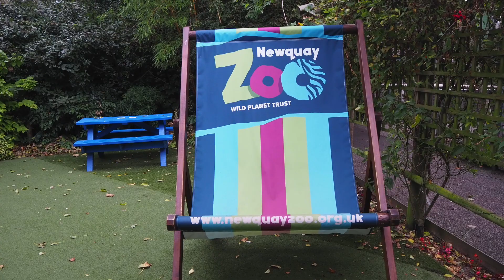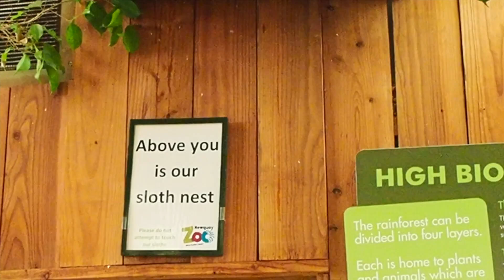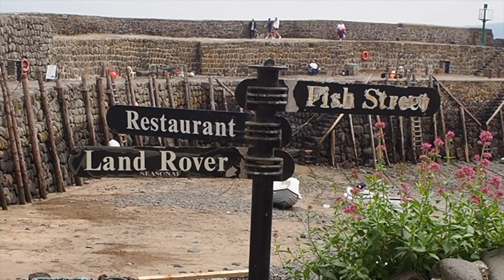Explore Cornwall with me | Tintagel, Clovelly, Bude...and more | Travel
CORNWALL | Tintagel, Newquay, Clovelly, Bude | Relaxing Travel vlog

I hope you enjoy joining me as I explore Cornwall and the relaxing sounds. Let me know your favourite place!

YouTube video I'm watching: @itsemchannel

01:14 Newquay zoo
04:12 Tintagel Castle
06:33 Clovelly
07:43 Boscastle
08:38 On multiple beaches